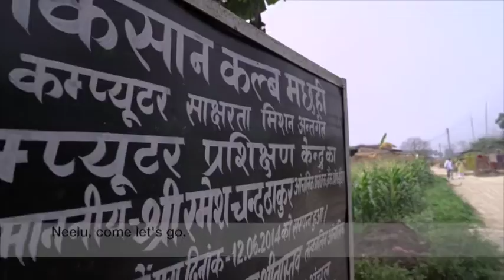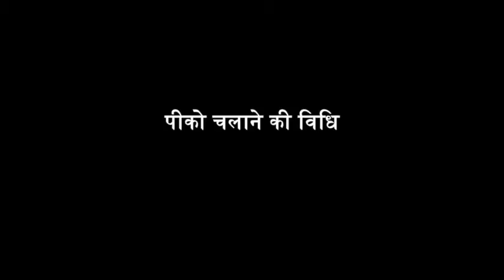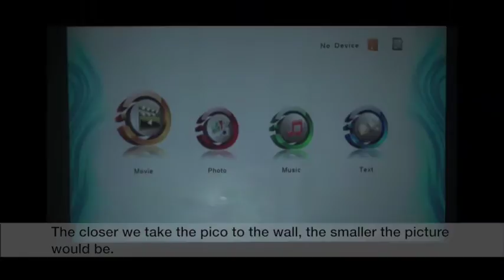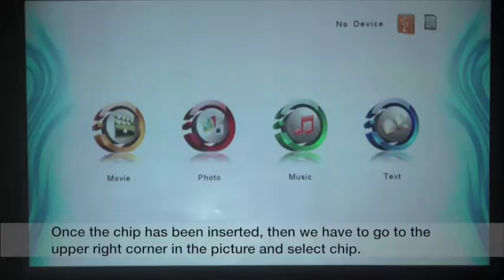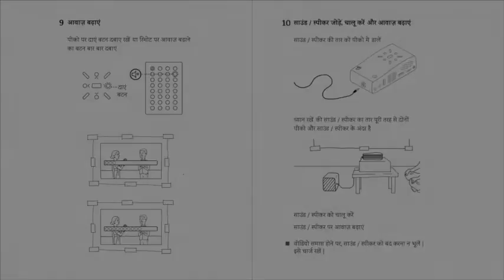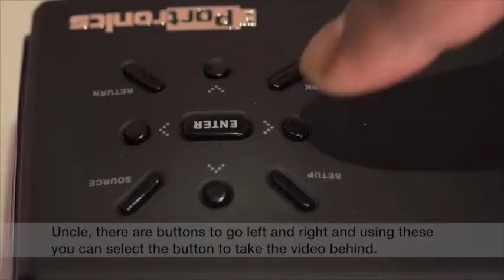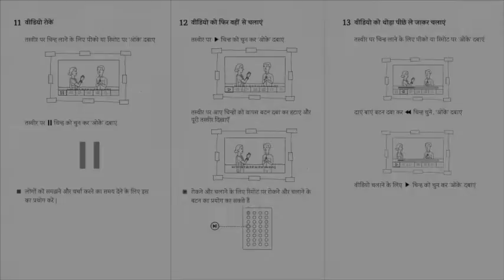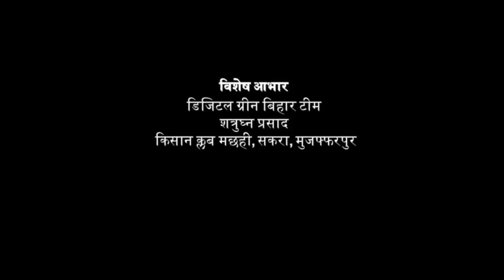1 Let's Learn Pico POR 315 English subtitles